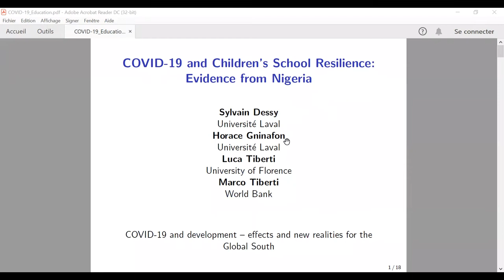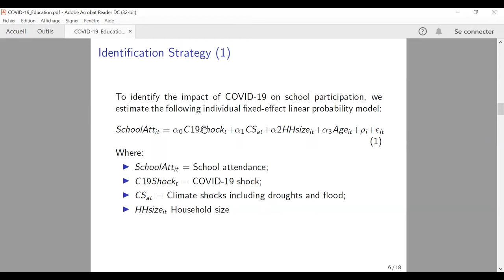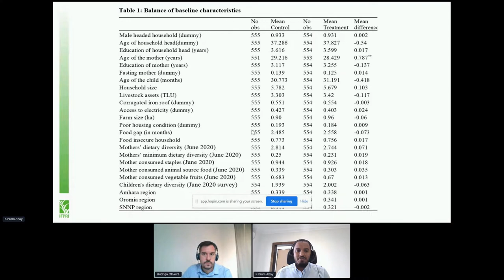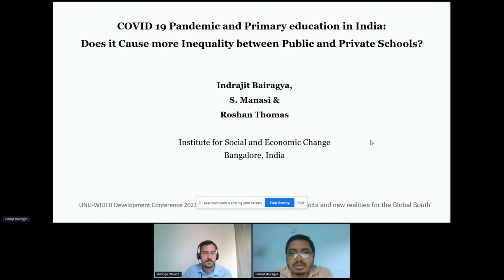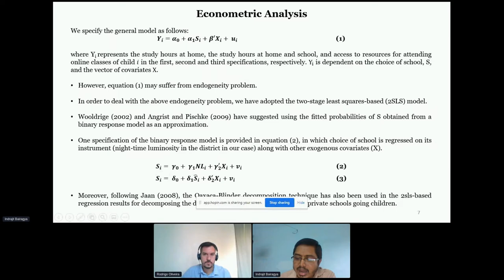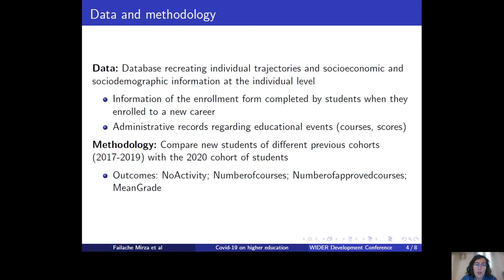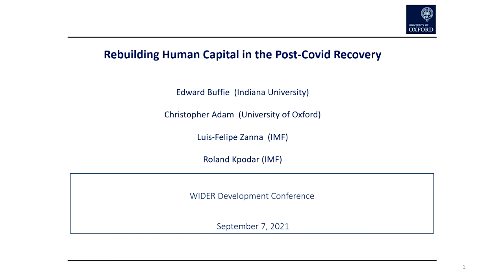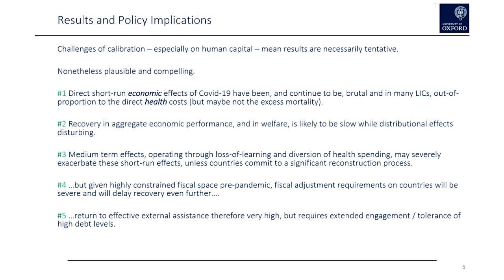4.3 Human capital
This section presents several studies about the effects of COVID-19 on human capital.

The session is chaired by Rodrigo Oliveira, with presentations by Horace Mahugnon Akim Gninafon, Kibrom Abay, Indrajit Bairagya, María Elisa Failache Mirza and Christopher Adam.